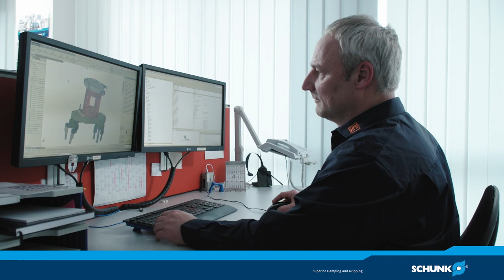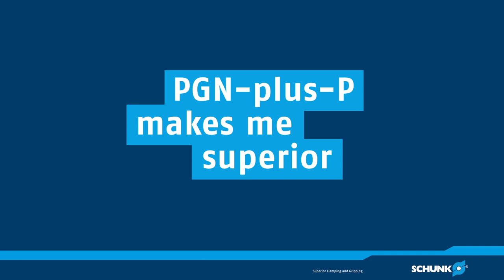PGN-plus-P Greifer im Einsatz bei HandlingTech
Das umfassende PGN-plus-P Produktprogramm – makes me superior